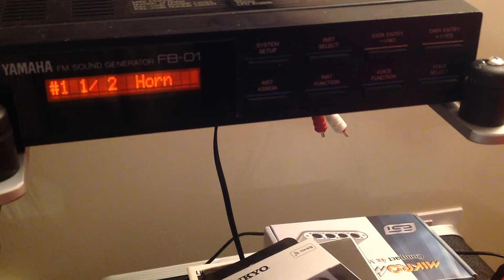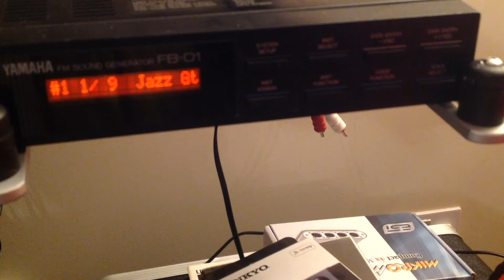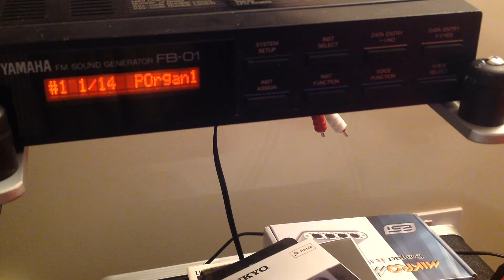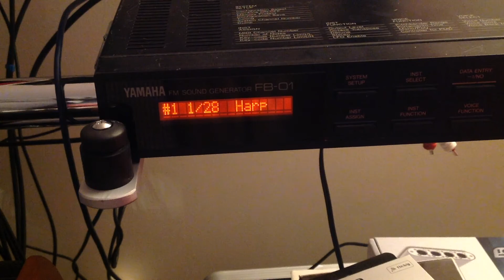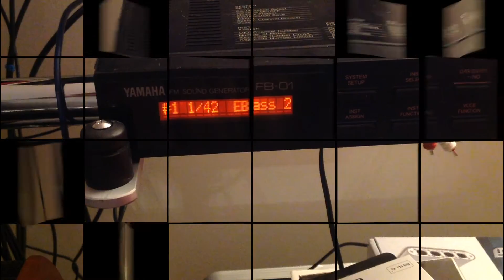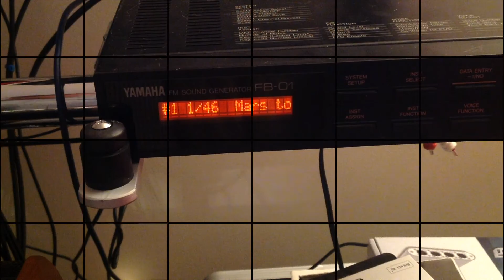Spur of moment demo of the Yamaha FB-01 Sound Bank 1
Spur of the moment demo of my FB-01's sound bank 1.  Please forgive the hiss as I just recorded it straight onto the camera using the camera's microphone.

Spur of moment demo of the Yamaha FB-01 Sound Bank 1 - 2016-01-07